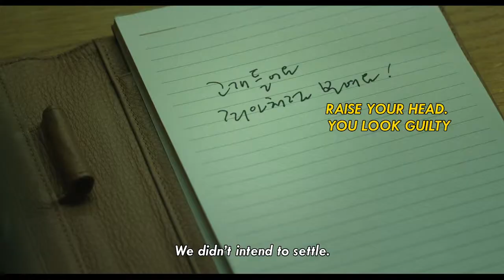TKFF 2016 | The Unfair Trailer